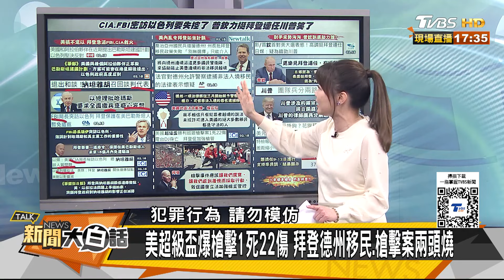中美國運不可逆轉點要到了？CIA FBI頭子訪以色列黑白臉 新聞大白話@tvbstalk 20240216